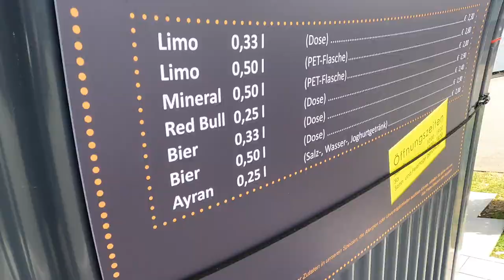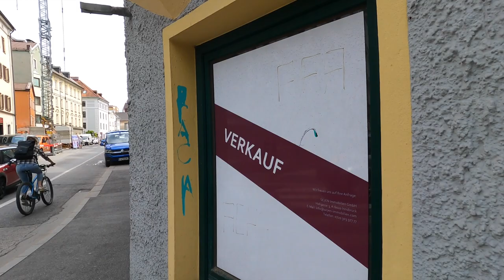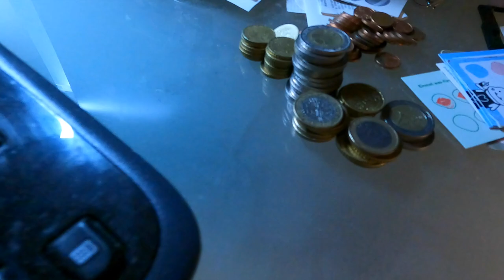AB NACH HAUSE IN DEN INSI MODUS?! VLOG 23.05.2022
euda wieder zurück und jetzt ab in den Insi Modus...